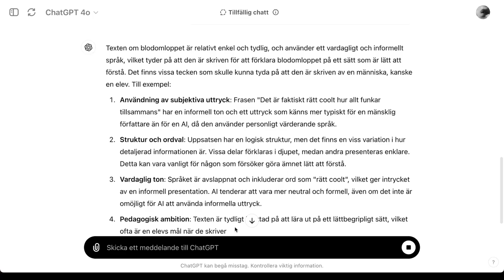blodomloppet 1b: AI-detektorer funkar inte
Värt att veta: Det finns inga pålitliga AI-detektorer. Punkt.